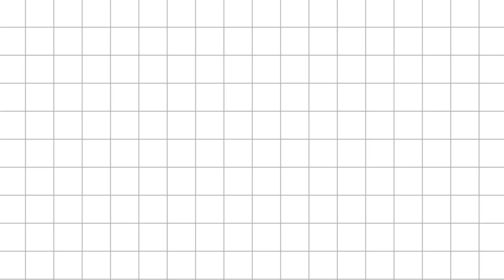Obliterating with my 🍑 | Goodnight Snek Vtuber Clip